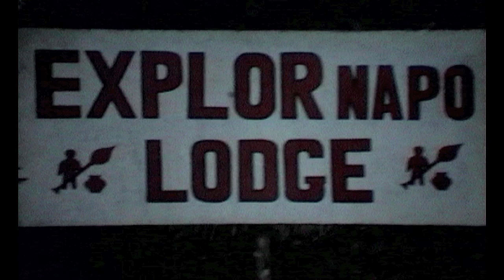Frank Gould Demo Reel